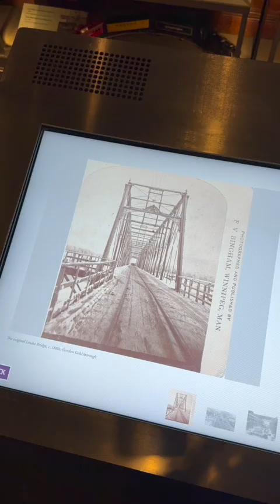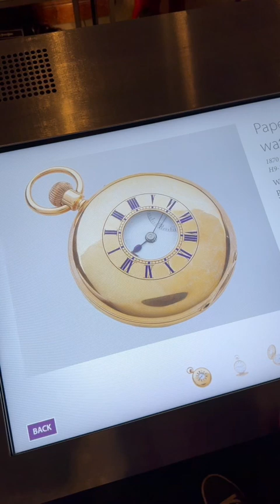Winnipeg 150: Becoming a City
Winnipeg turns 150 this year! Join Dr. Roland Sawatzky in the Winnipeg Gallery to learn some of the early history of the city of Winnipeg.

This series is ongoing throughout 2024, so keep an eye out for more Wpg150 videos!